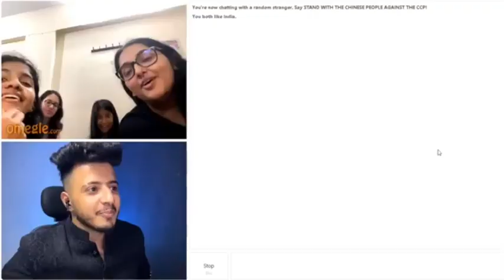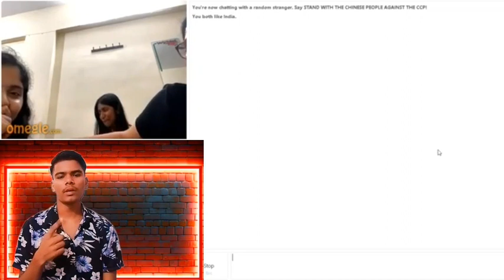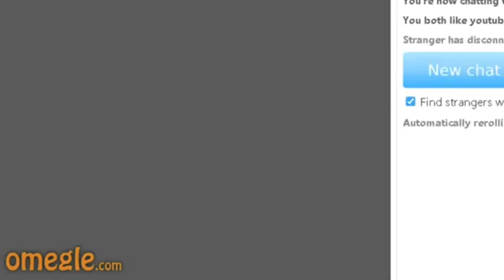funny Omegle video😂😂funnyvideo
Rimixwithankit New funny video Rimixwithankit New comedy videos
 Rimixwithankit New roast video
Rimixwithankit New short video
Rimixwithankit New video
 Rimixwithankit New funny roast video Rimixwithankit New funny reaction vedio
 Tik tok roast video
 New funny comedy videos
 Funny shots videos
Funny Ankit patel
Rimixwithankit funny
Elvis yadav roast video
 Elvis yadav funny videos
Elvis yadav comedy videos
 Elvis yadav attitude video
 Carry minati roast video
 Carry minati New video
Carry minati roast new video
Elvis yadav vs Salman Khan
Elvis yadav vs Carry minati
Comedy videos roast
Comedy roast video Hindi
Comedy roasting video
 Comedy roasting video malyalam
 Comedy roasting video nepali
Comedy roasting video telagu
 Comedy roast video kaise banaye
Comedy roast short video
 Comedy roast video short
Comedian roasting video
 Roast video
 Roast battle
Roast of the sideman
 Roast chicken recipe
 Roast elvish yadav
 Roast carry minati
Funny videos
 Funny shots
 Funny animals videos
Funny memes
Funny songs
Funny movie
Funny cartoon
 Funny ringtones
 Funny roast meamass
Funny roast meams
Funny romantic jokes in hindi
 Funny romantic jokes
Funny romantic shayari
Funny rose
 Funny roast video
Funny romantic questions ask girl
 Trading funny videos
Trading funny shots
Trading funny reels
Trading funny reaction
Trading funny song
 Trading funny movie
Trading fusion dance
Trading funny
Trading comedy
 Trading company video
 Trading couple reels
 Trading contact on YouTube
Trading comedy video
Trading roast video
Trading roast
Trading roast topic
Trading roast bagheli
 Bagheli roast video
 Bagheli roast chickens
 Bagheli roast comedy videos
Bagheli roast funny videos
 Bagheli roast challenge
Bagheli video
 Bagheli song
Viral video
 Viral video kullad pizza
 Viral blog
 Viral South Indian movie
Viral comedy videos
 Viral comedy shorts
Ankit Patel
: Viral comedy
 Viral comedy videos short
 Viral comedy vines
: Viral comedy songs
Viral comedy dance
 Viral roast video
 Viral roast
Viral roast aunty video
 Viral girl video
 Viral girl roast video
 Viral roast video 2023
Viral roast 2023
Viral roaster
funny videos Omegle
Omegle funny videos
Omegle comedy videos
Omegle short video
Omegle Pakistan girl
meet Pakistan girl
roast Pakistani girls
WWE
Carry Minati
 BB Ki Vines
. Tom & Jerry
Free Fire
. Study IQ
. Ashish Chanchlani
WWE
 dynamo gaming
 Pewdiepie
. PUBG
 Emiway Bantai
 BTS
 ASMR
Music
 Mathematics
Questions
Shorts
 New Songs
 South Indian Movies
Naagin Full Episodes
 Song
. Movie
 Status
. DJ
. Cartoon
. News
 Comedy
. Dance
 Picture
. Bhajan
 Sandeep Maheshwari
. Paisa
 Indian Idol
 Essay
 Current Affairs
OnePlus
 CBSE Results
44. SSC
KGF
 Vlog
Ringtone
Minecraft
Motu Patlu
 Taarak Mehta Ka Ooltah Chashma
ashish chanchlani
punjabi songs
dynamo gaming
carryminati
pewdiepie
bb ki vines
t series
pubg
tom and jerry
emiway bantai
study iq
5 minute crafts
amit bhadana
stand up comedy
mumbiker nikhil
bts

 free fire

baby sharkpewdiepie
asmr
 music
markiplier
old town road
billie eilish
pewdiepie vs t series
fortnite
david dobrik
 jacksepticeye
 joe rogan
 james charles
baby shark
 bts
dantdm
 snl
game grumps
cnn
wwe
 lofi
 minecraft
shane dawson
fox news
 msnbc
mrbeast
 fgteev
ssundee
lofi hip hop
 t series
gacha life
stephen colbert
flamingo
ariana grande
 nightcore
 songs
 jake paul lazarbeam
 tyt
eminem
taylor swift
post malone
 vanossgaming memes
 jeffree star
trump
study music
cardi b
juice wrld
game of thrones
espn
unspeakable
john oliver
logan paul
nba youngboy
try not to laugh
blackpink
coryxkenshin
avengers endgame roblox
andrew yang
 dude perfect
last week tonight
peppa pig
mr beast
chad wild clay dunkey
 ufc
game theory
nfl
jre buzzfeed unsolved
popularmmos drake
borderlands
ninja
 colbert
sml
itsfunneh
undisputed
ben shapiro
seth meyers
rachel maddow
projared
pokemon sword and shield
jeffy
trevor noah
critical role
 trisha paytas
blippi
gmm
first take
nintendo
queen
sssniperwolf
ryans toy review
tati
funny videos
sis vs bro
jenna marbles